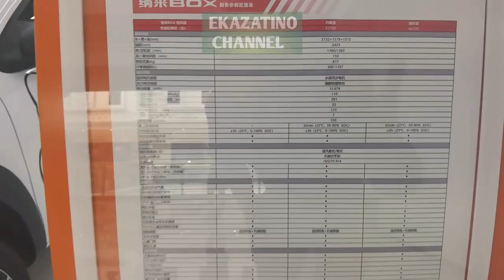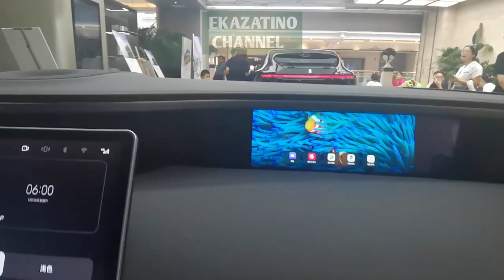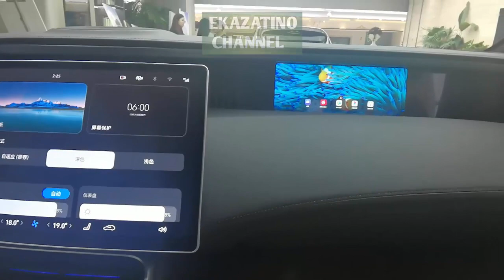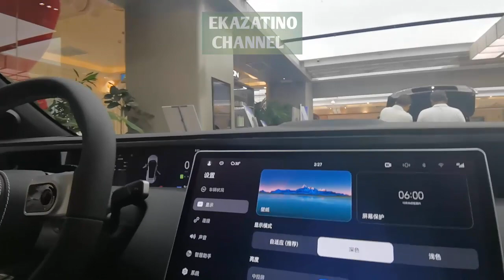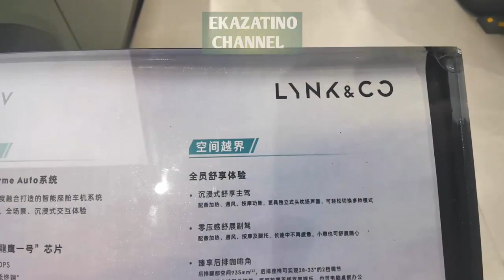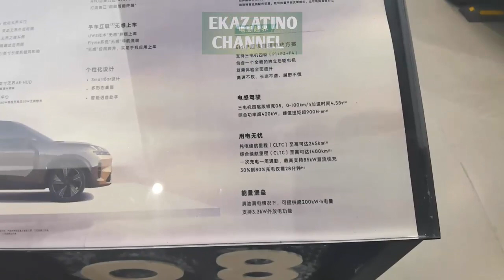Muy Barato 25 mill pesos autos Nuevo en showroom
muy barato 25 mil auto Nuevo en showroom
Ahora vamos a las salas de showrooms de coches nuevos y sabes que los precios.
Vaya, ahora es el momento.

Muchas Gracias
Saludos